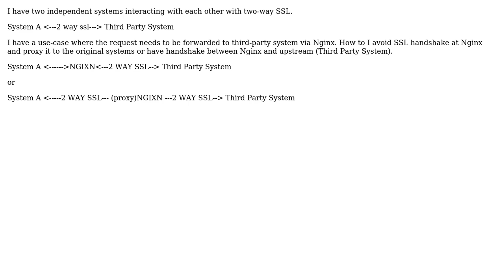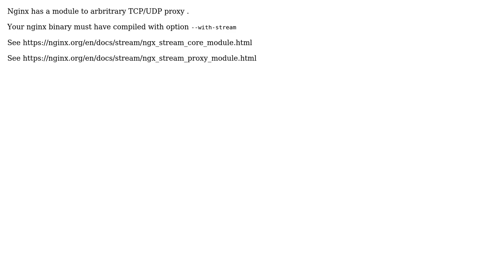DevOps & SysAdmins: Setup two-way SSL on Nginx with upstream server (2 Solutions!!)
DevOps & SysAdmins: Setup two-way SSL on Nginx with upstream server

With thanks & praise to God, and with thanks to the many people who have made this project possible! | Content (except music & images) licensed under CC BY-SA | Music | Images & others | With thanks to user George Y user EchoMike444 user Atmesh Mishra and the Stack Exchange Network Trademarks are property of their respective owners. You are responsible for your own actions.